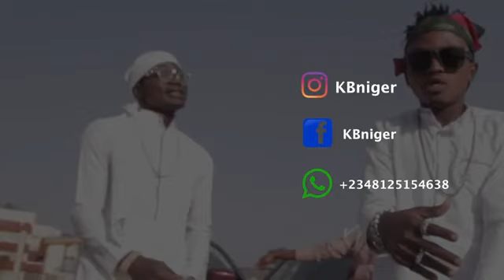KB Niger ft Usee Cele X Smokez :Matan Niger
Wannan Wakane da KB Niger ya wake Kasar Niger da Yan Matan cikin Garin Niger.